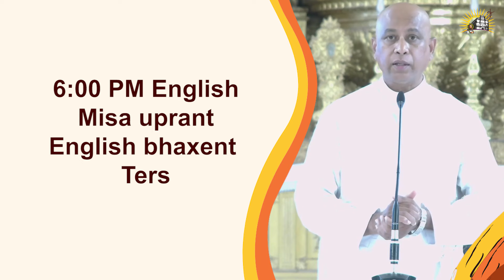Kollovneo - Kurpechim Novena - Basilica of Bom Jesus - Old Goa